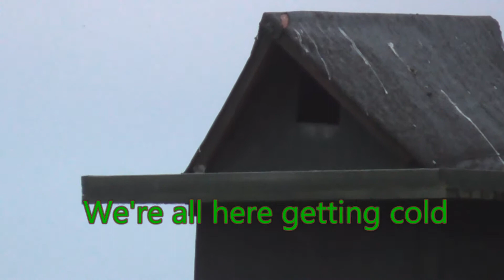barn owl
After many years we have nesting Barn owls.